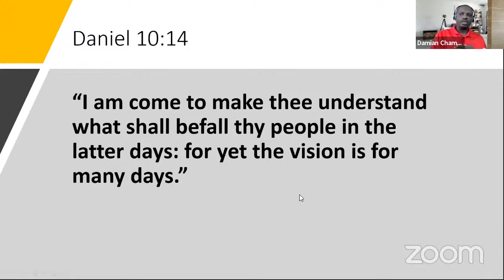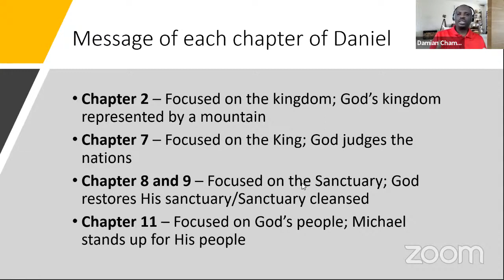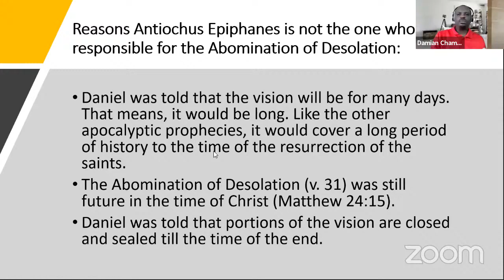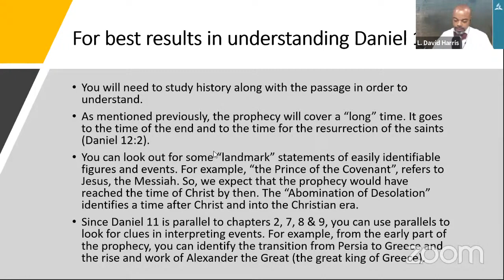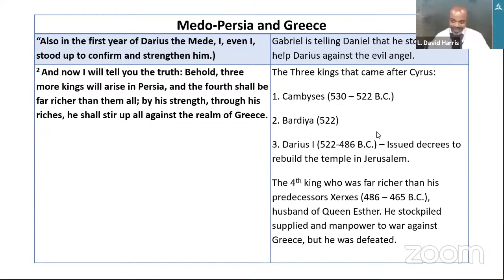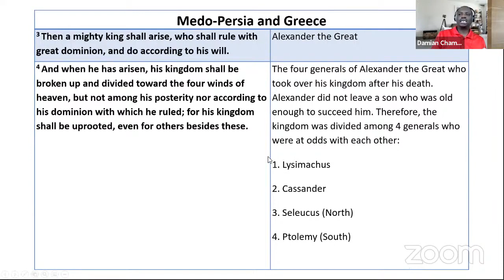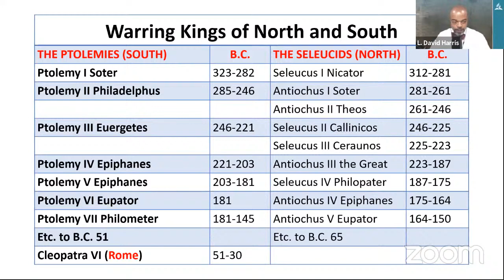Daniel Chapter 11 Explained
Discussion on Daniel Chapter 11. with L. David Harris and Pastor Damian Chambers